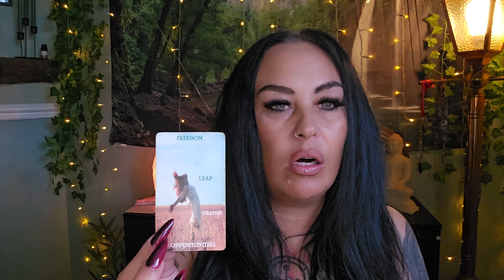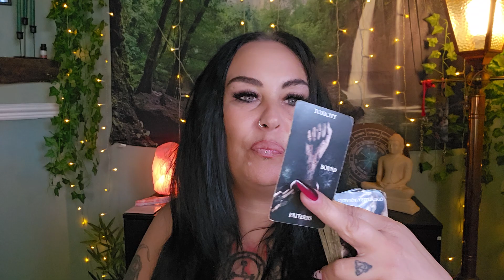LEO - Burn out!!! chilllllll, give yourself permission to do something for you ❤️